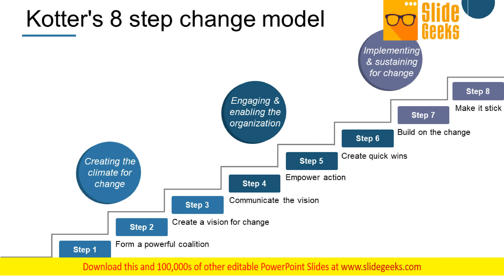Kotter S 8 Step Change Model Ppt Powerpoint Presentation Infographics Sample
This is a kotter s 8 step change model ppt PowerPoint presentation infographics sample. This is a eight stage process. The stages in this process are creating the climate for change, engaging and enabling the organization, implementing and sustaining for change, business, marketing. Our Kotter S 8 Step Change Model Ppt PowerPoint Presentation Infographics Sample will help you save time. Just enter your specific text and see your points hit home.